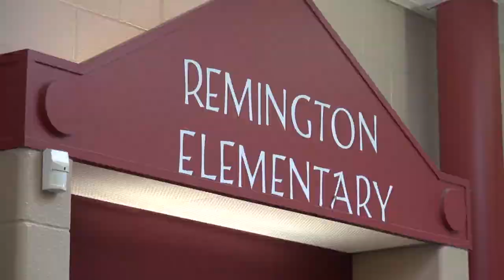Students and staff raise awareness and funds for cancer research.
Thirteen students and three staff members at Remington Elementary School shaved their heads to raise awareness and money for childhood cancer research through the St. Baldrick's Foundation. The school raised over $2,100 through the efforts of its St. Baldrick's group, Team H.U.J (Hats Until June). Team and event organizer Brett Coddington credits the students with their door to door and online fundraising saying the students were the driving force behind the project.